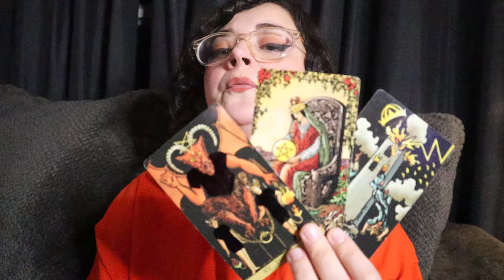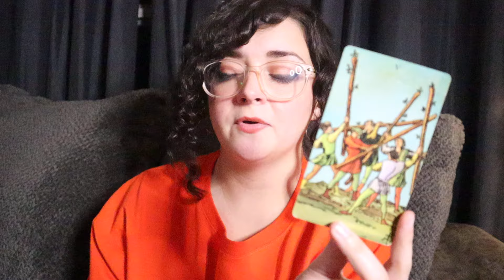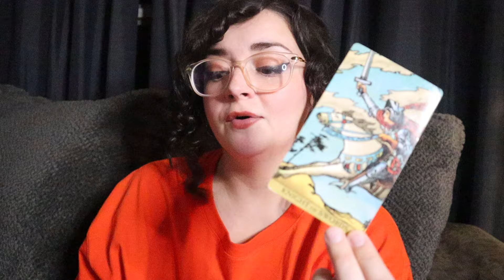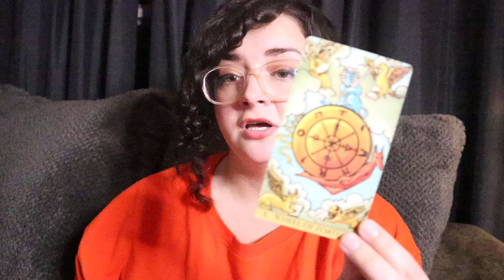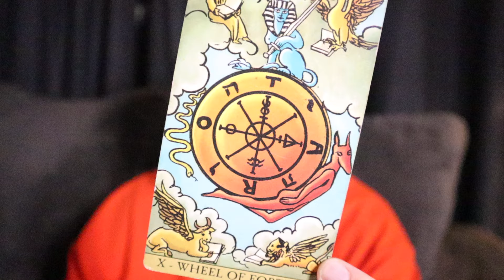AQUARIUS ♒️ O.M.G Aquarius I Am SHOOK! You See A HUGE Turn Of Events On SUNDAY!! October 11th - 13th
*PERSONAL SAME DAY SPECIAL READINGS*
3 QUESTION VIDEO READING $25.25